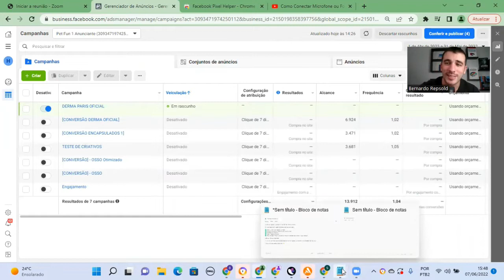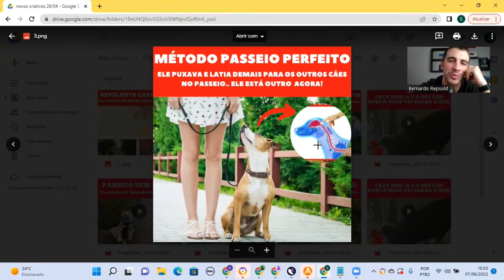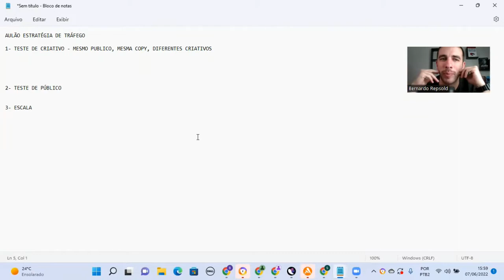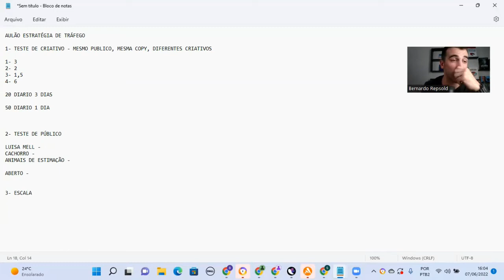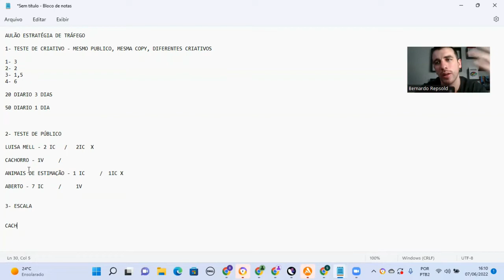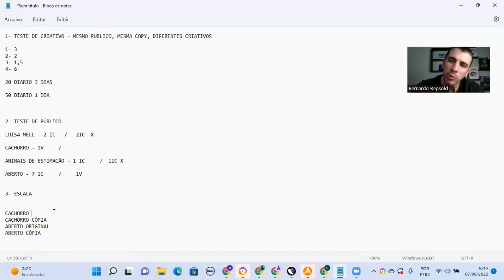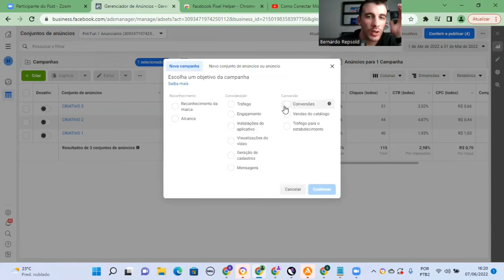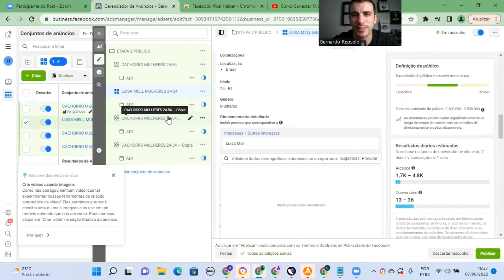Como Ganhar 1000 Reais por Dia Vendendo no Automático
✅ Aprenda a vender todos os dias na internet e tenha a liberdade que sempre sonhou 👇

💰 Acesso ao meu grupo EXCLUSIVO do telegram com dicas e estratégias para faturar MUITO 👇

⚡Me segue no Instagram para mais Dicas de Marketing: @eubernardorepsold

Nesse vídeo eu mostro exatamente como você pode ganhar 1000 reais por dia, usando uma estratégia de vendas automáticas e vender como afiliado em plataformas como a Hotmart, Ticto, Monetizze e Eduzz.

Eu te mostro na tela do meu computador um verdadeiro passo a passo de tudo o que eu faço e como você pode replicar a mesma estratégia de como vender no piloto automatico.

O intuito do vídeo é te ensinar como começar no marketing digital e te mostrar como ganhar dinheiro na internet trabalhando em casa, mesmo que você seja um afiliado iniciante, ou mesmo que você não saiba nada sobre marketing digital afiliados.

Além de te mostrar as melhores formas para você ganhar dinheiro com marketing digital, no vídeo eu também menciono com o transformar a internet em uma máquina de venda automatica.

Por isso, eu resolvi fazer esse vídeo para te ajudar a ganhar dinheiro na internet.

Portanto, se você quer saber como começar no marketing digital e aprender minha estratégia de vendas automaticas, assista agora a esse vídeo!

Garanto pra você que esse conteúdo dificilmente é encontrado de graça assim na internet.

Então assista ao vídeo até o final, aproveite pra deixar aquele like no vídeo pra me ajudar!

Qualquer dúvida que você tiver sobre marketing digital para iniciantes, deixe-a nos comentários abaixo, que irei te ajudar da melhor forma que eu puder!

Neste canal você vai aprender como crescer no Youtube, no Instagram e Como ganhar dinheiro pela internet sem sair de casa de varias maneiras, vou te dar dicas que ninguém te conta para você ganhar muito dinheiro com Marketing Digital e finalmente conseguir viver com aquilo que sempre sonhou!

❤VÍDEOS QUE EU RECOMENDO SOBRE MARKETING DIGITAL